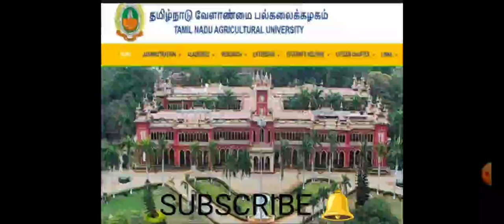TNAU 2023 - 24 💯 APPLICATION FORM DATE BSC AGRICULTURE CUTOFF CALCULATION FULL EXPLANATION